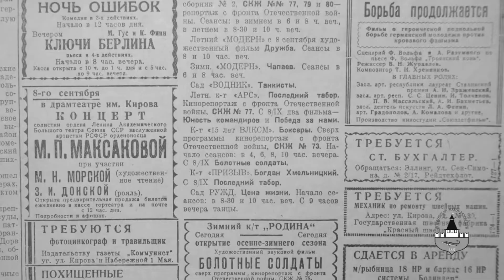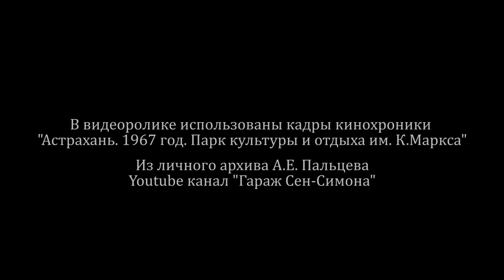Истории известных астраханских артистов в годы войны